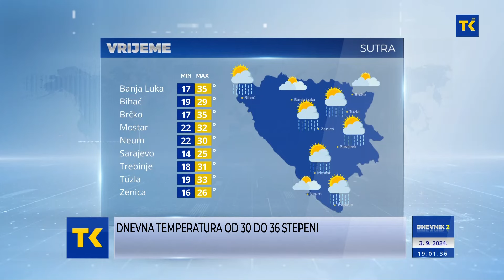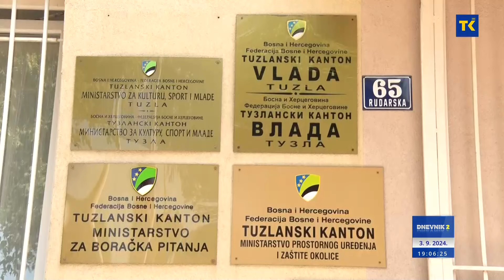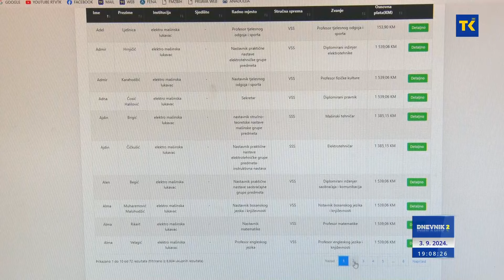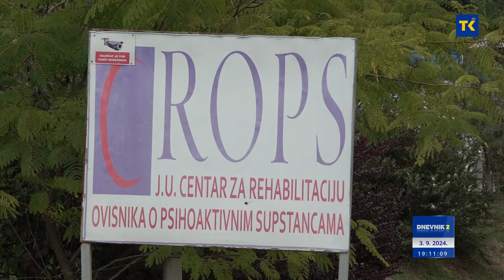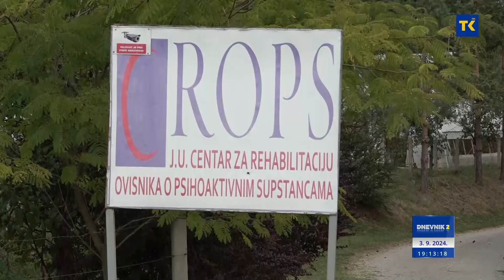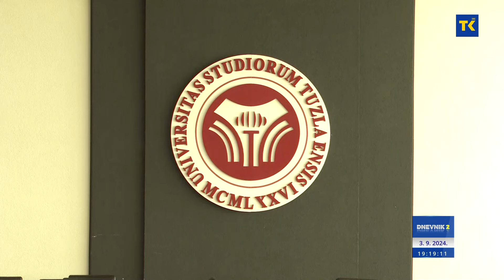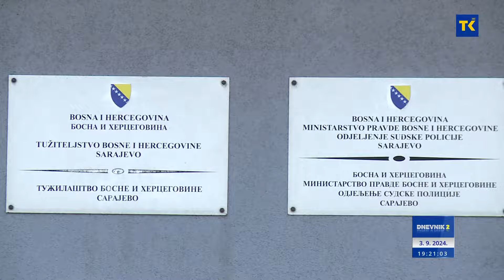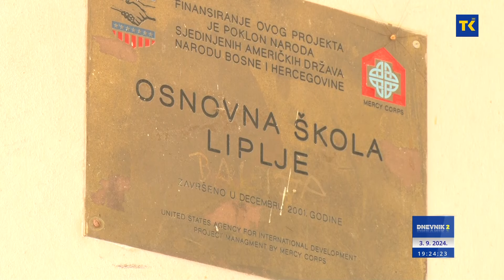DNEVNIK RTVTK 03-09-2024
Vijesti dana
1) milion KM za vodosnabdijevanje pitkom vodom u Lukavcu
    Vlada TK utvrdila raspodjelu sredstava od naknade za obavljene tehničke preglede vozila
2) Ažuriranje Registra na sedmičnom nivou
objavljen Registar uposlenika u institucijama TK. Podaci za blizu 9000 uposlenika
3) Razgovor o „Godini Hasanaginice“
Ministar za kulturu, sport i mlade TK primio kolegu iz ZE DO kantona
4) Tokom ove godine već uloženo oko 200 hiljada maraka
U 2024. predviđeno pola mil. KM za Studentski centar Univerziteta u Tuzli
5) 20. godina Centra za rehabilitaciju ovisnika CROPS
U Smolućoj, ovisnicima pruženi razvijeni programi, kapaciteti i kadar
6) Dnevna temperatura od 30 do 36 stepeni
sutra sunčano uz umjeren razvoj oblačnosti. Poslije podne lokalni pljuskovi, negdje praćeni grmljavinom